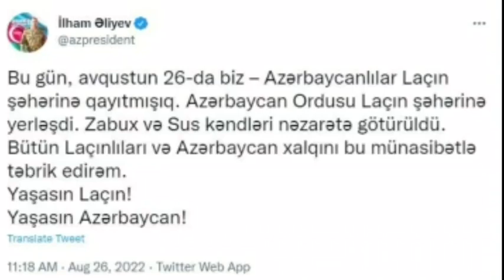SON DƏQİQƏ! Ordumuz Laçına BELƏ GİRDİ- ŞAD XƏBƏR